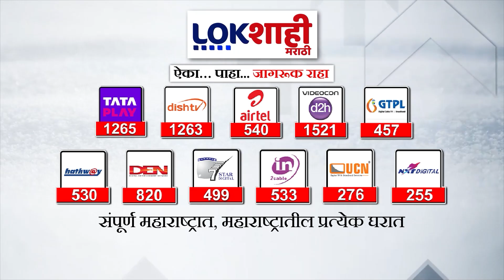NDA Lok Sabha : भाजपला बहुमतासाठी 32 जागांची निकड, विश्लेषक सुमित मस्कर यांची प्रतिक्रिया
mahayuti mhanje kon
mahayuti meeting live
mahayuti sabha live today
mahayuti vs mahavikasagadhi
mahayuti sabha
mahayuti kon hai
mahayuti song
mahayuti melava satara
mahayuti ani mva difference
mahayuti press conference
mahayuti melava beed